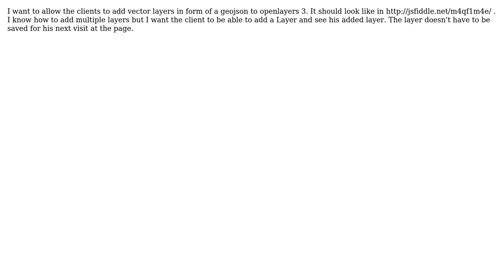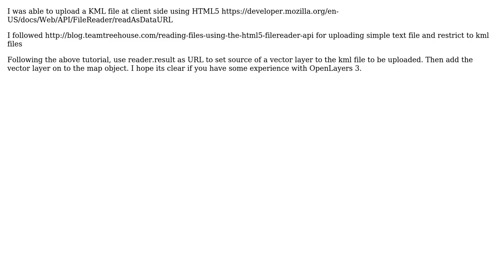GIS: allow client to upload Layers to Openlayers 3 (2 Solutions!!)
GIS: allow client to upload Layers to Openlayers 3

With thanks & praise to God, and with thanks to the many people who have made this project possible! | Content (except music & images) licensed under CC BY-SA | Music | Images & others | With thanks to user Selphiron user Gipong user abggcv and the Stack Exchange Network Trademarks are property of their respective owners. You are responsible for your own actions.